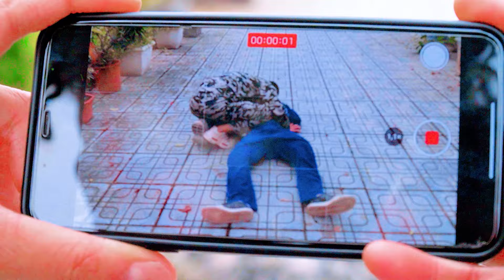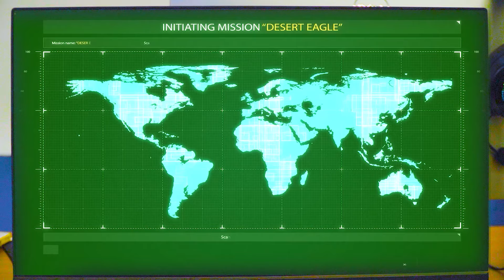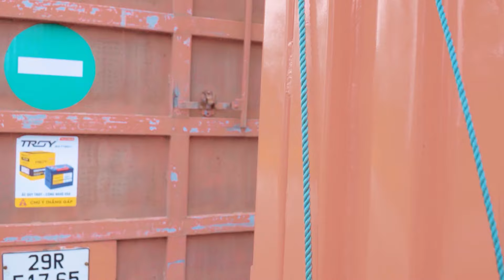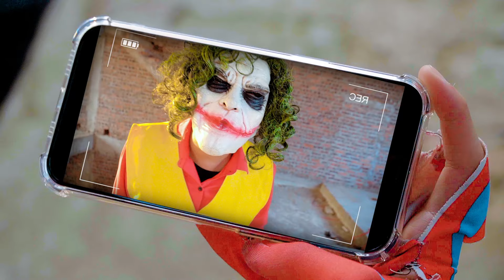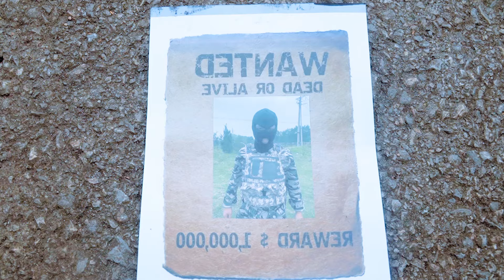SUPERHERO's Story || Where are KID SPIDER MAN and KID VENOM ??(Special LIve Action)